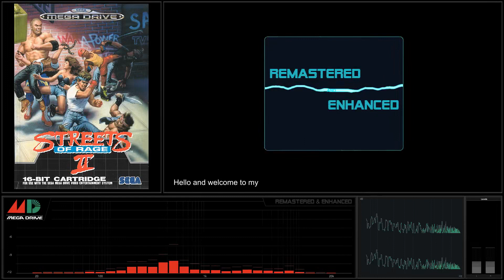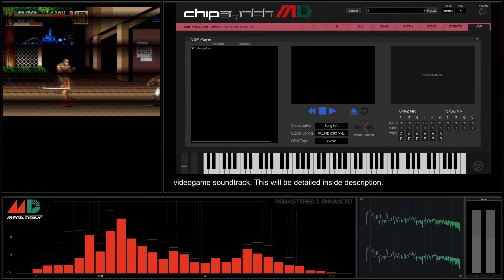[Sega Megadrive Soundtrack] Streets of Rage 2 - Track 19 Good Ending [Remastered & Enhanced]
Sega Megadrive Soundtrack - Streets of Rage 2 - YM3812
Recording: Real Hardware, Sega Megadrive 2 PAL Asian version with stereo out mod.
Inside, Sega Megadrive Triple Bypass V2 MOD installed.